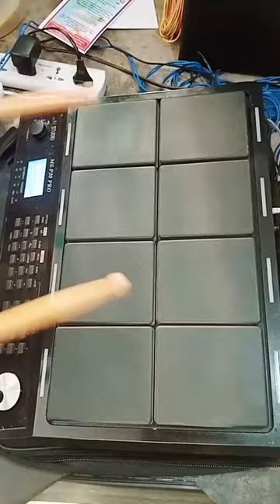M studio octopad, तारे हैं बाराती चांदनी है बारात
allcgsong allsambalpurisong sambalpuri cgsong hindisongshoot cgjasgit india all # all _hindishong # all_ baalsakha _manas_ parivar_ bihajgar _bagbahara_ mahasamund _raipur # ak_ sahu_ octopaid_ trening_ class # m_ studio _ octopad # short # vlogs # trendingvidio # miujik